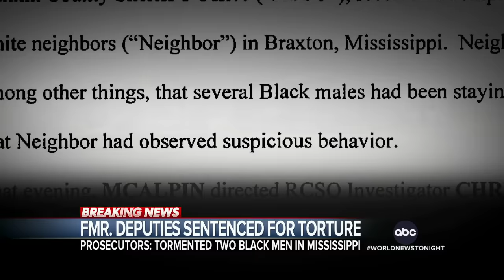ABC World News Tonight with David Muir Full Broadcast - March 19, 2024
Terry Moran has the Supreme Court ruling that allows Texas to enforce a strict immigration law, permitting police to arrest people who they suspect entered the U.S. illegally; Faith Abubey reports on the sentencing of two former Mississippi deputies who tortured two Black men inside their own home; Maggie Rulli has the latest on Kensington Palace and the Princess of Wales, under fire again over a family photo from 2022; and more on tonight’s broadcast of World News Tonight with David Muir.

00:00 Intro
2:29  Supreme Court clears Texas immigration law – for now – allowing officers to arrest migrants
5:15 Former Mississippi deputies sentenced for torture of Black men
7:19 Trump under fire over comments that Jewish people who vote Democrat hate their religion
9:37 Ex-Trump aide Peter Navarro reports to prison in Miami
11:18 Top U.S. generals testify about chaos of Afghanistan exit
11:49 Netanyahu doubles down on Rafah offensive, plans full-scale ground invasion
13:18  U.S. plans to rescue more Americans in Haiti as gang warfare intensifies
14:50 Agency claims 2022 photo of Queen Elizabeth taken by Princess Kate was altered
16:38 FBI arrests juvenile bank robbery suspects in Houston, Texas
17:05  New research asks if limiting eating to 8 hours a day can impact cardiovascular health
17:24  Mega Millions and Powerball jackpots surge
17:45 SportsCenter co-anchor Hannah Storm reveals breast cancer diagnosis